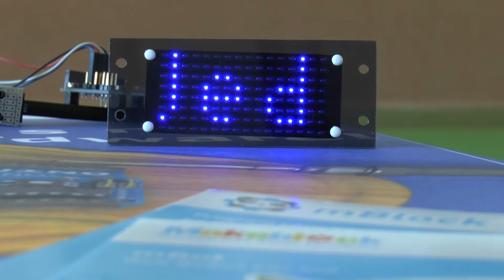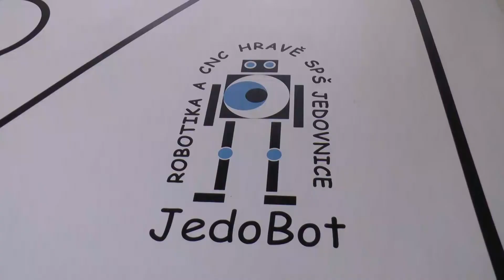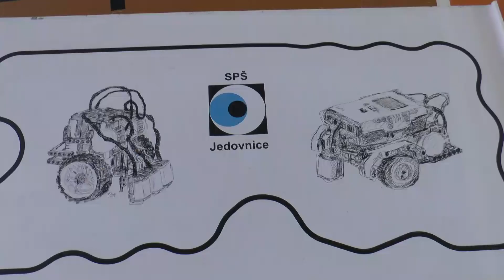Jedobot 2016 průmyslovka Jedovnice